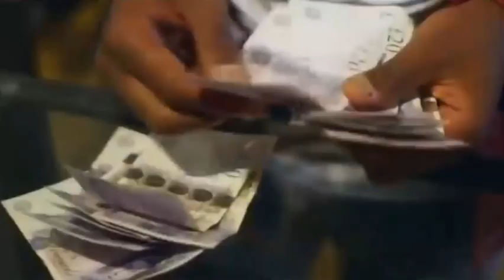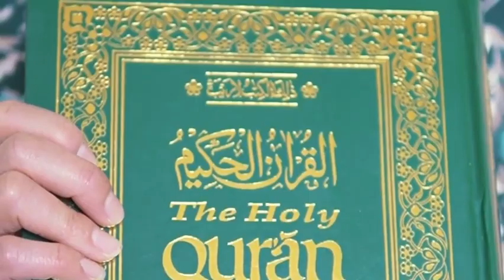Zindagi Ki Asal Kamyabi by Dr. Israr Ahmad